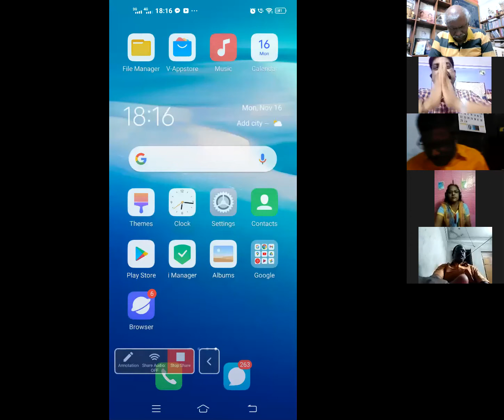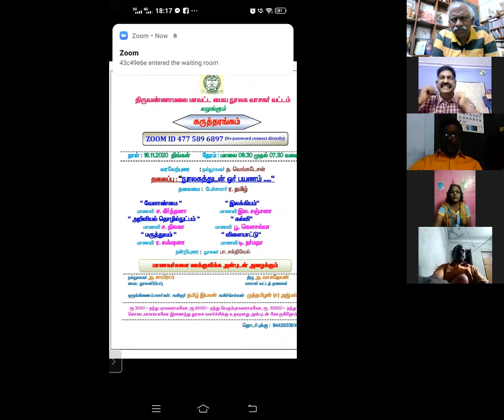கலந்துரையாடுவோம் 226/’’நடைமுறைத் தமிழ் இலக்கணம்’’/கு.பரமேசுவரன்’’/இலக்கண களம்/16.11.2020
கலந்துரையாடுவோம் 226
இலக்கண களம்
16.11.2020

சிறப்புரை
’’நடைமுறைத் தமிழ் இலக்கணம்’’
கு.பரமேசுவரன்